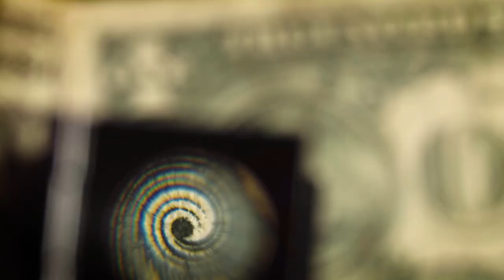10 Business rentables MAIS à éviter Absolument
⬇️ FORMATIONS EN PRESENTIEL ⬇️
Formation en marketing digital:

Formation en Vente : 10 Stratégies pour multiplier son CA Par 10
▶︎Francfort 21 Mai : Lien de paiement en cours de création

    📚 COACHING 📚

     🛠 SITE INTERNET 🛠